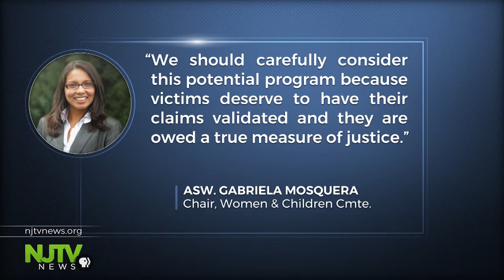Abuse survivors mistrust compensation offer by NJ Catholic Church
The Roman Catholic Archdiocese of Newark announced a victims compensation and counseling fund in which five of the state's diocese would participate. However, abuse victims express misgivings.